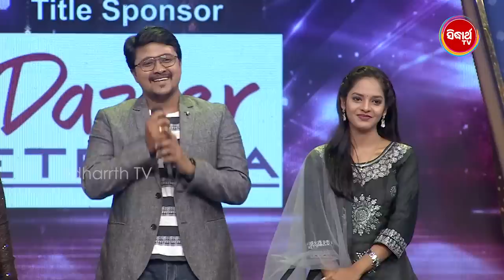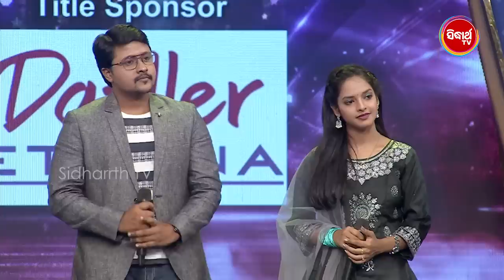Sidharrth & Suchismitaଙ୍କ Romantic Duet Song - Odishara Nua Swara- Sidharth TV